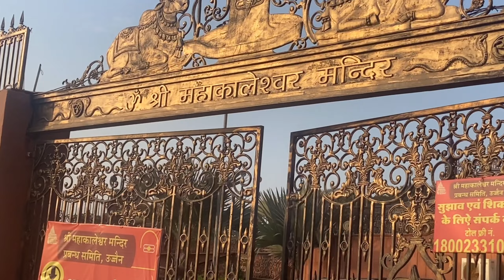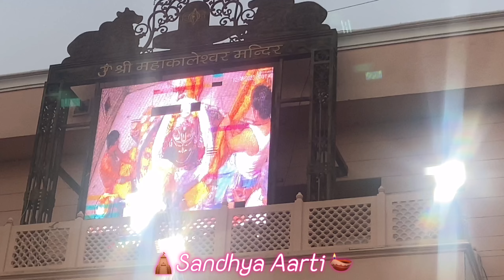Mahakaleshwar Jyotirlinga Ujjain | Mahakaleshwar Mandir Ujjain | Ujjian Tour | Bhasm Aarti Booking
Mahakaleshwar Jyotirlinga Ujjain | Ujjain Tour Guide | Ujjain Tour Budget  | The Wild Vlogs | Sawan

Delhi to Mahakaleshwar Ujjain full Information :-

Cab Driver (Delhi to Ujain)

Hotel in Ujjain (0.5 KM distance from the Mahakaleshwar Temple)

mahakal darshan ujjain
ujjain ka mandir
ujjain vlog
ujjain Mahakaleshwar
Mahakaleshwar in Sawan
Mahakaleshwar Temple Ujjain
Mahakaleshwar Darshan Ujjain
Mahakaleshwar Ujjain Tour
Mahakaal
Ujjain Tourist Places
Mahakaleshwar Ujjain
MP Tourism
Mahakaleshwar Jyotirlinga Ujjain 2023
Complete Information
Garbha Grah Darshan
MP TOURISM
Ujjian Tour
Ujjain Mahakaleshwar Temple
Ujjain Tourist Places
Ujjain Vlog
Ujjain Travel Guide and Budget
Mahakal Bhasm Aarti Darshan 2023 WIth Complete Details
Bhasm Aarti Ticket Kaise le
ujjain mahakal distance mahakal darshan
Ujjain Mahakaleshwar Temple
Ujjain Tourist Places
Ujjain Vlog
महाकाल बाबा का नगर भ्रमण सवारी
🙏Ujjain Mahakaleshwar Jyotirling🥰🙏
Ujjain Tour Guide - Ujjain Mahakaleshwar Jyotirlinga
Dharamshala Stay Booking | YatraDham
महाकाल के दर्शन जलाभिषेक गर्भगृह के नए नियम जुलाई 2023
Mahakaleshwar must visit in Savan
Ujjain Darshan Vlog
Ujjain Tourist Places
महाकाल में भस्म आरती

Ujjain Darshan Vlog
Ujjain Tourist Places
Mahakaleshwar Temple
All New Mahakal Lok Corridor In Ujjain
Madhya Pradesh
Omkareshwar Jyotirlinga Guide
Ujjain To Omkareshwar Darshan
Omkareshwar Temple Vlog
Omkareshwar Jyotirlinga Guide
Omkareshwar Temple Vlog Omkareshwar is a Hindu temple ...
महाकाल के दर्शन जलाभिषेक गर्भगृह के नए नियम 2023 महाकाल में भस्म आरती, दर्शन कैसे करें
complete ujjain trip plan
ujjain trip Jai mahakal Ujjain mahakaleshwar
Top 10 Tourist Places in Ujjain
उज्जैन के टॉप 10 पर्यटक स्थल | Hindi
planning to travel to Ujjain
UJJAIN full tour in minimum budget
Things to do in Ujjain 2023
Ujjain top places | Ujjain guide
🔴Ujjain Mahakaleshwar corridor 2023 🙏🙏
उज्जैन महाकालेश्वर कॉरिडोर🚩
Ujjain vlog 2023
Ujjain Low Budget Trip 2023
Mahakaleshwar Jyotirling Temple
Ujjain Tour Guide | Ujjain Tour Plan
Mahakaleshwar Jyotirling Temple
Ujjain Tour Guide
Ujjain Tour Plan Book Online Travel
Ujjain Mahakaleshwar Jyotirlinga Temple
Bhasm Aarti Darshan
Mahakal Darshan 🙏🏻
Bhasm Aarti Darshan | Mahakal Darshan Mahakaleshwar Jyotirlinga is a Hindu ...
MAHAKALESHWAR TEMPLE
UJJAIN MAHAKALESHWAR Darsan Hogye
Ujjain Tour Plan, Mahakaleshawar Ujjain, Ujjain Tour Guide, Ujjain Tourist Places,Ujjain Travel plan
Ujjain Mahakaleshwar Jyotirlinga | Ujjain Vlog |Chaloghumne | Mahakaleshwar

Ujjain Mahakaleshwar Jyotirlinga, Ujjain Tour Plan, Ujjain Tourist Places, Mahakaleshwar Ujjain M.P

Hello Guys Namaste/Parnam/SatSriAkaal, In this video you will see my trip Delhi to Ujjain M.P, Ujjain Mahakaleshwar is a popular tourist destination ...